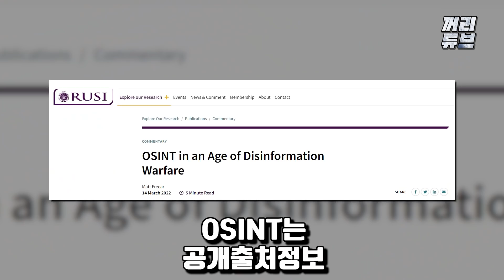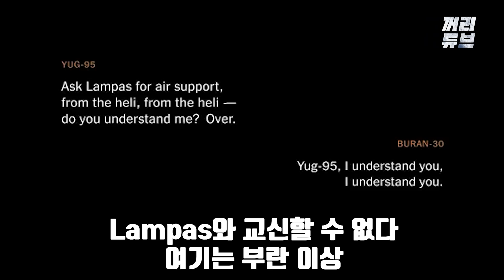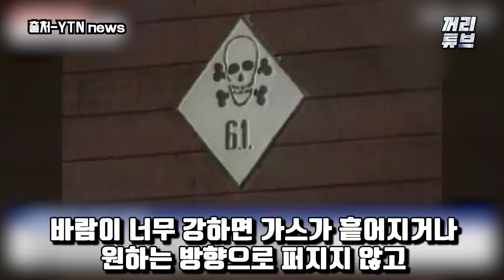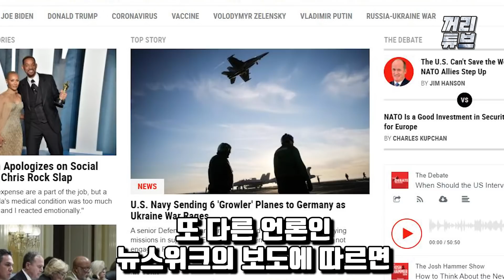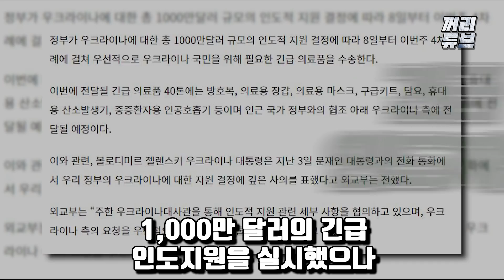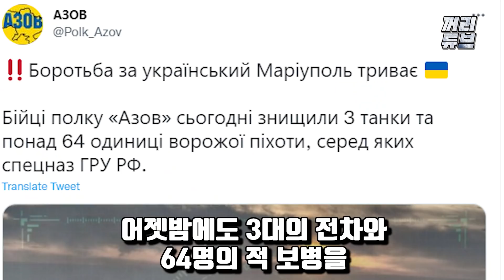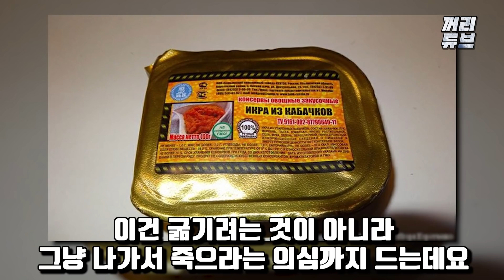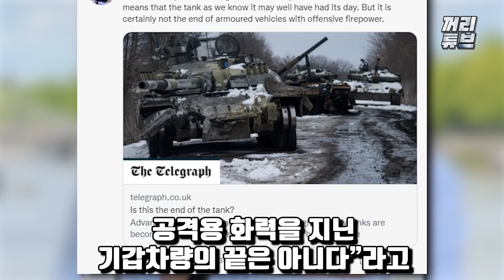3부 우크라이나 전쟁 50일치 전황 정리 ㅣ "러시아에 반기 든 나라 속출로 곤혹" 우크라군, 퇴로 끊고 마리우폴 구원 시작